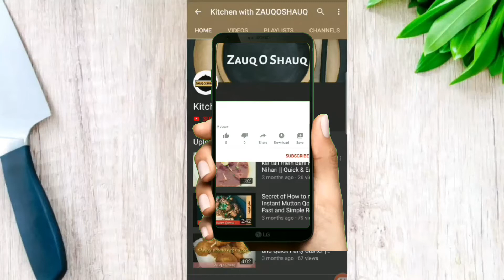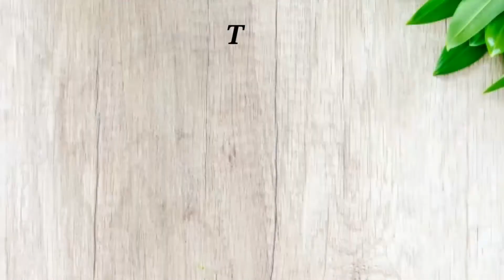AUTHENTIC CHICKEN BIRYANI RECIPE BY KITCHEN WITH ZAUQOSHAUQ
Homemade recipes made by Kitchen with ZAUQOSHAUQ.

We will love to hear from you about this recipe, your views about this recipe.